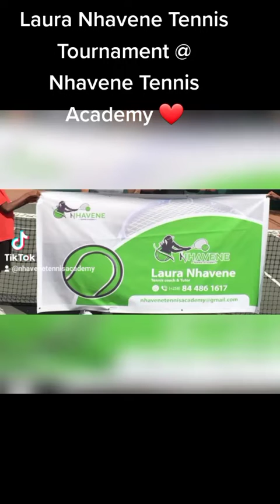Laura Nhavene Tennis Tournament sponsored by Nhavene Tennis Academy & CTM ❤